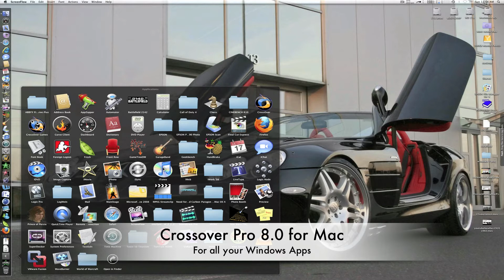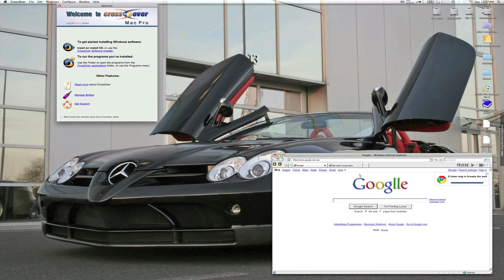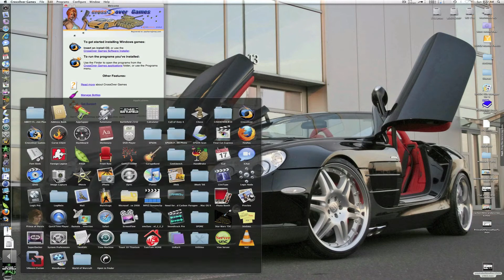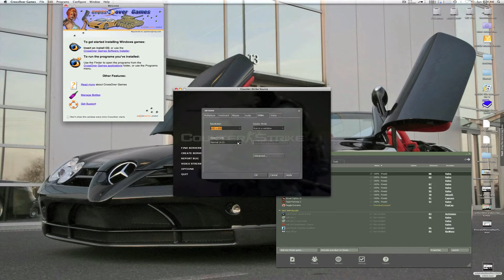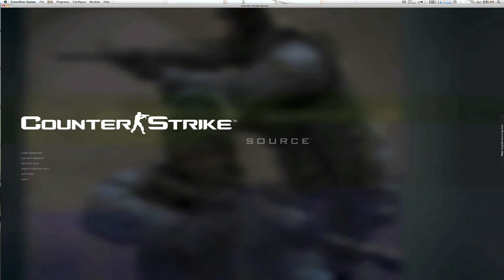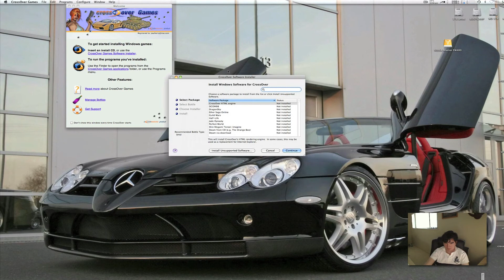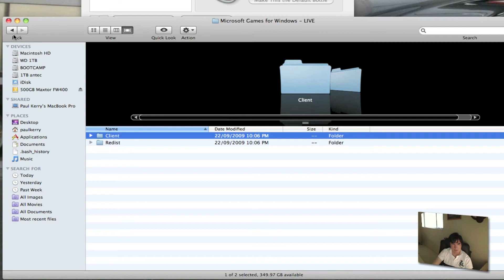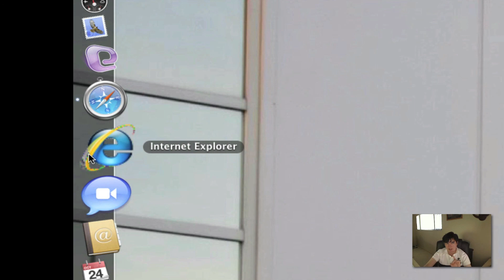Crossover Pro 8 for Mac and Crossover games 8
This is a tour and "how to use" guide for the newest versions of Crossover for mac
- Cross over Pro 8.0 for Mac
and
- Cross over Games 8.0 for Mac

This works on Mac OS 10.6 Snow Leopard